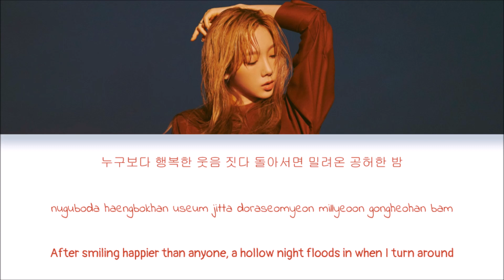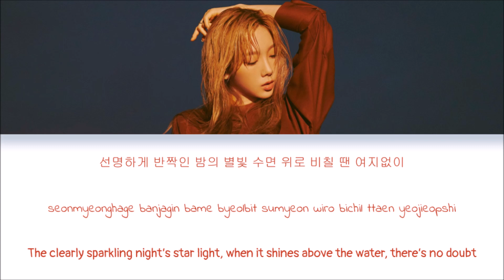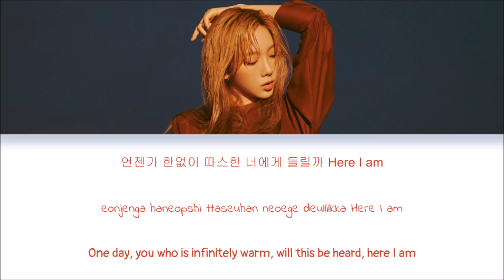Taeyeon - Here I Am (Han|Rom|Eng Lyrics)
Korean: music.naver
Rom: CCL
Eng: lyricskpop.net